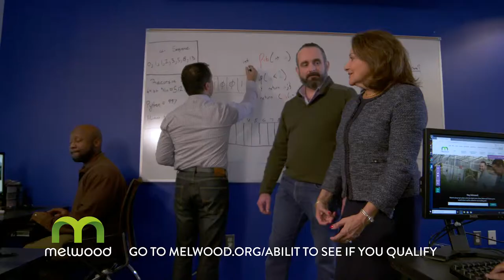Melwood abilIT program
Ms. Media produced and directed a :30 television commercial for the Melwood abilIT program - training people of differing abilities for high-demand entry-level jobs in cybersecurity.